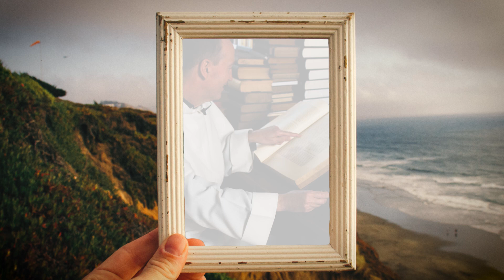O zajączku Felku i mewie Zuzie // Niespodziankowe bajki // o. Wojciech Prus OP